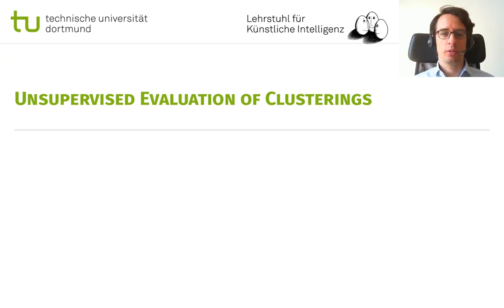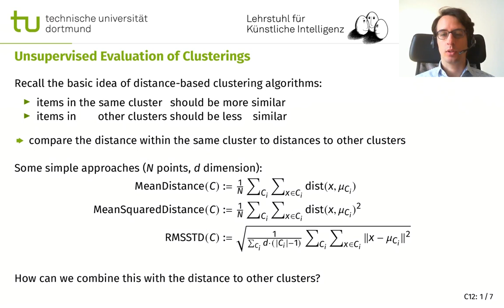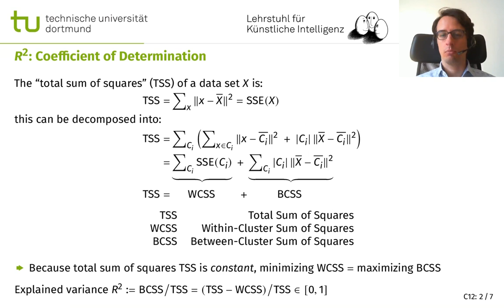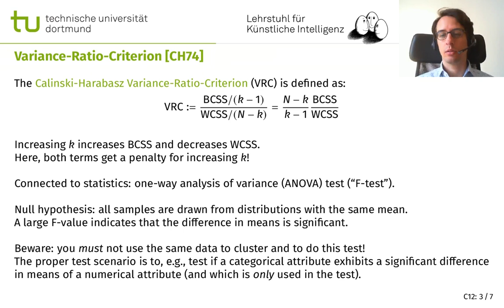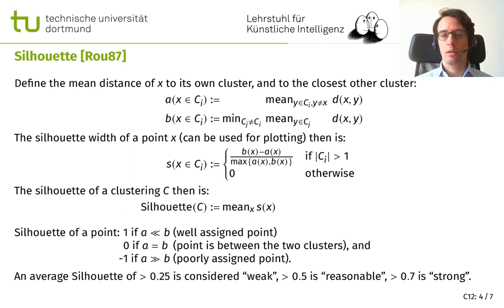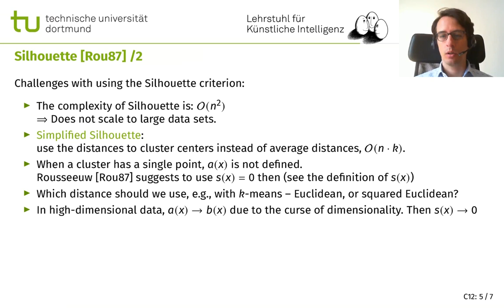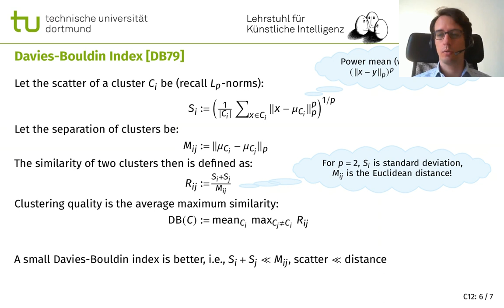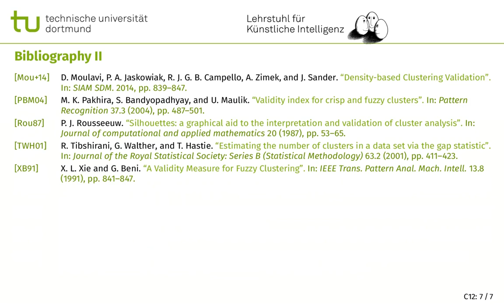NLP C12: Unsupervised Evaluation of Clusterings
Vorlesung (Deutsch, Folien Englisch) im Sommersemester 2021 an der TU Dortmund, Lehrstuhl für Künstliche Intelligenz.

00:00 Unsupervised Evaluation of Clusterings
00:34 Unsupervised Evaluation of Clusterings
02:17 R²: Coefficient of Determination
05:21 Variance-Ratio-Criterion
07:33 Silhouette
10:39 Silhouette  /2
12:49 Davies-Bouldin Index
16:00 Other Internal Clustering Indexes